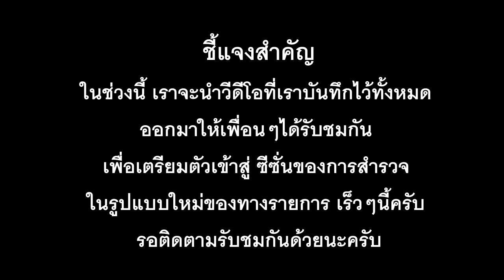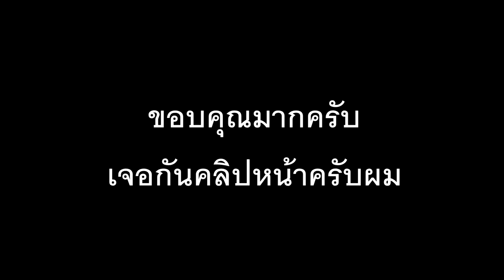เปิดเผยวีดีโอลับ!! บันทึกครั้งที่ไปไลฟ์สดก่อนลบทิ้ง เคลียเครื่องก่อนออกลุยแผ่นดินใหญ่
กราบสวัสดีเพื่อนๆชาวยูทูปทุกๆท่าน
วันนี้ทีมงานขอนำเสนอวีดีโอที่เราได้เก็บบันทึกเอาไว้ในตอนที่เราเข้าไปสำรวจในสถานที่ที่ดูเหมือนไม่น่าจะมีอะไรมากแต่สิ่งที่เราได้มาในวีดีโอนี้เป็นสิ่งที่เราต้องตกในหลายอย่าง ในกิจกรรมคืนนั้น และก่อนที่เราจะล้างฮาร์ดดิสคอม เพื่อเครียอุปกรณ์ออกไปลุยนอกสถานที่กัน เราจึงนำมาประมวลให้เพื่อนๆได้รับชมกันก่อนครับ เรื่องราวในคืนนั้นจะมีอะไรเกิดขึ้นบ้างกับการที่เราแค่อยากหาสถานที่เพื่อนั่งคุยกับแฟนรายการเท่านั้นแต่.. ลองไปติดตามรับชมกันดูครับ
ขอขอบคุณมากครับสำหรับทุกๆกำลังใจ การติดตามรับชมและกดไลน์ กดแชร์ให้กับวีดีโอของพวกเรา ส่วนคลิปหน้าจะมีอะไรอัพเดทเพิ่มเติมอีกกดติดตามรอกันได้เลยครับเพื่อนๆ
สำหรับท่านใดสนใจที่จะร่วมเป็นสปอร์นเซอร์ให้พวกเราช่วยเหลือสำหรับค่าเดินทาง